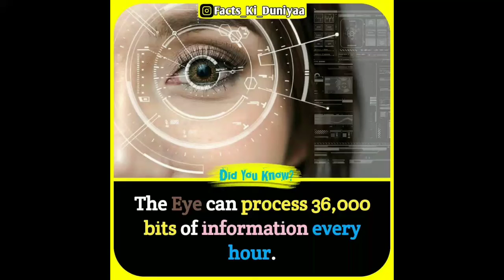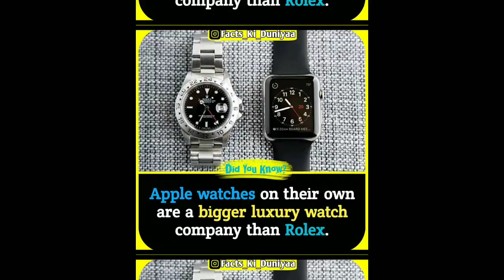Did you know?|| The Amazing psychological facts and interesting| factsworld | Getsetflyfacts ||EP:29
🔥 Top Countries List 🔥
• United States
• Australia
• Canada
• Marshal islands
• United Kingdom
• Germany
• Switzerland
• Brazil
• New Zealand
• Italy
→_→Application used :
👇Thumbnail Editing Software 👇
1 - PixelLab
👇Video Editing Software 👇
2 - Kinemaster Premium
1. This video has no negative impact on the original works (It would actually be positive for them)
2. This video is also for teaching purposes.
3. It is not transformative in nature.
4. I only used bits and pieces of videos to get the point across where necessary.
ignore this part😉😉
Factolo
TheAmazingFact​
didyouknow​
didyouknowfacts​
getsetflyfact​s
getsetflyscience​
facttechz​
horrorfacts​
psychologyfacts​
facts2021​
facts2020​
factsaboutgirl​
factsaboutboy​
factsaboutmen​
factsaboutwomen​
brightside​
Love you 9999 times .